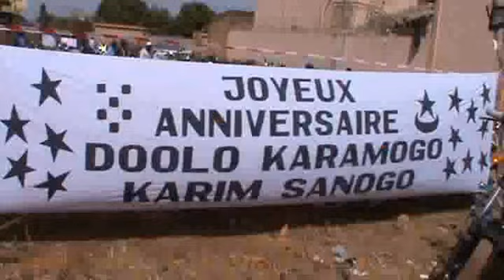Karim Sanogo Et Famille Anniversaire 2020